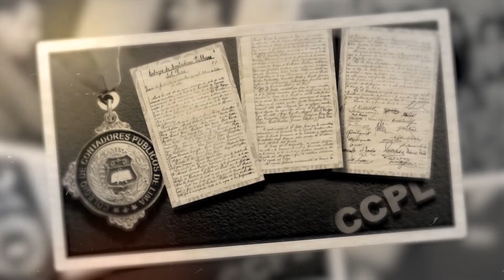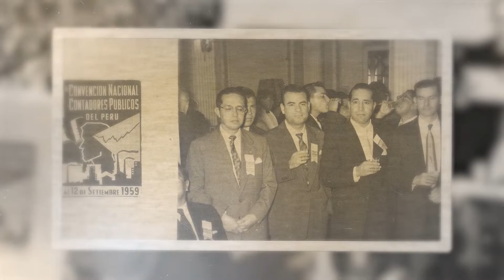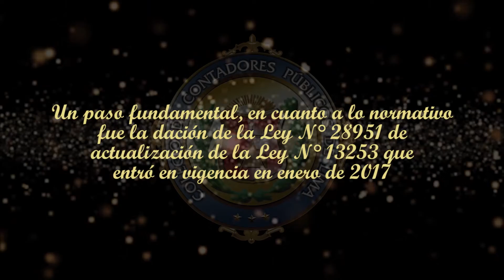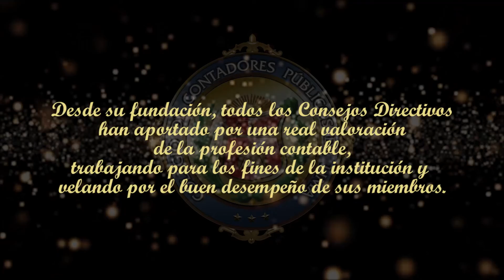80 Aniversario CCPL